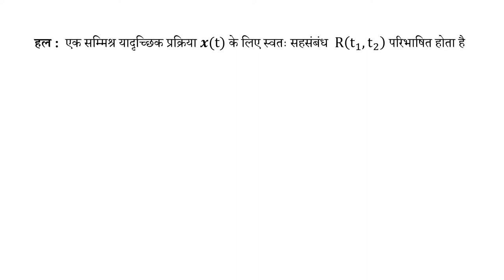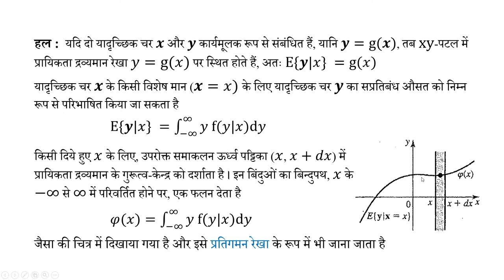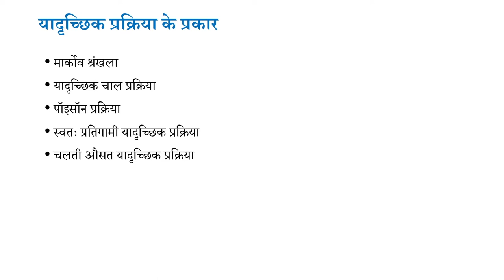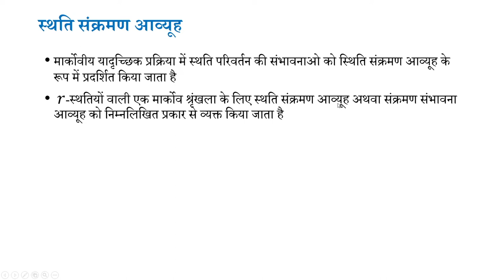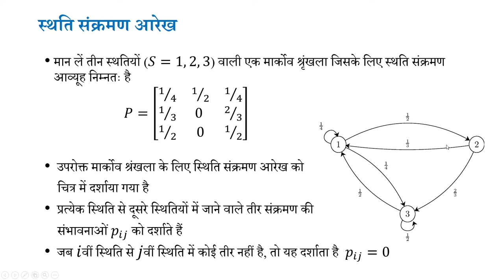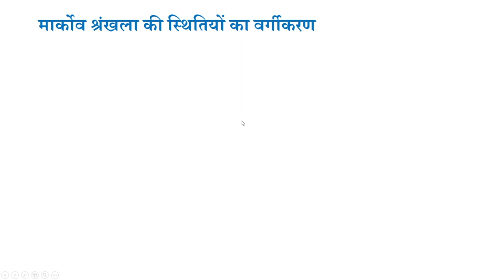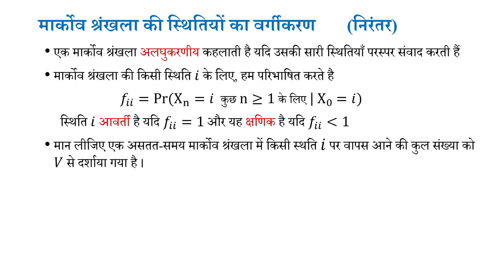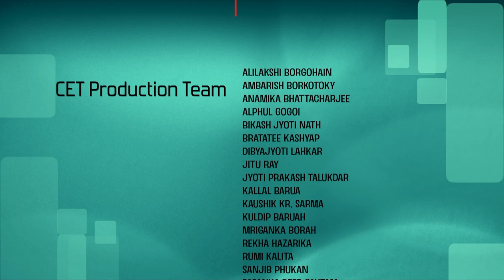Lec 87: Examples